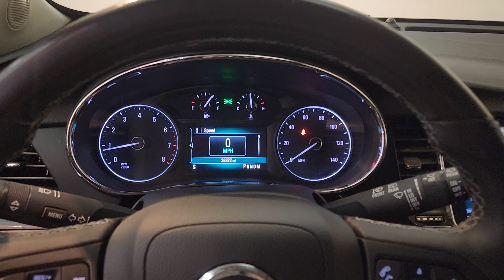2018 Buick Encore- Used Car For Sale - Parma, Ohio